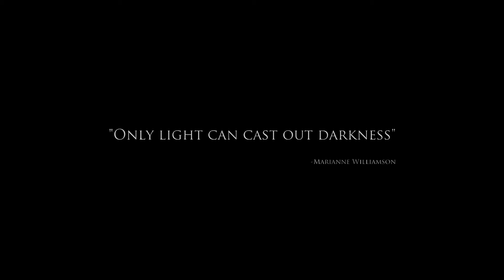Nightlight-2019 Award Winning Horror Short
If Jim Henson made a scary, monster in the closet puppet film, it might look like this. Nightlight is an award winning horror short featured on Bloody Disgusting's World of Death Vol. Directed by Cragun Clayburn and Jeff Sanders, this terrifying, punchy horror movie will have you sleeping with one eye open.

Jeff Sanders Films is a home run production studio that has made over 30 short films and 3 features. We are starting up gear reviews, motivational movie blogs, interviews, and all sorts of filmstuff. I would be extremely grateful.

Canon 5D Mark iii was the main cam. Do not buy this now. I would shoot it with a GH5 if I were to make it again.

Metabones Speedbooster XL

Lens Canon 24-70 Mkii

Sound Zoom H4N and Rode NTG-3

If you are a YouTuber, you should use Tube Buddy